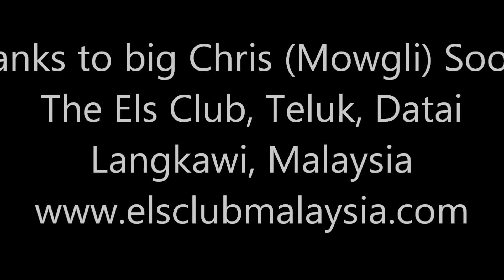Els Club Teluk Datai Langkawi: Els Club Teluk Datai is a golfers dream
The Els Club Teluk Datai can be found on the beautiful island of Langkawi, an hour’s flight from Kuala Lumpur in Malaysia.
The local hotel by the same name, Datai Langkawi, is a short 10 minuite drive away.
The Teluk Datai is easily one of the most stunning golf courses to open in SE Asia. It features an 18-hole Par 72, 6,750 yard resort golf course designed by the “Big Easy” himself, Ernie Els. In his infinite wisdom, Ernie wanted to honour the natural surroundings, so the typical sand bunkers have been substituted by natural ‘hazards’ in the form of tropical vegetation, natural streams and inspired by the wildlife you are likely to spot during your game. The holes all carry names such as Dusky Leaf, Hornbill or Macaque Manor. All of these holes lived up to their respective names on my particular visit.

As you would expect, the facilities are excellent, with buggies equipped with GPS units, professional golf lessons provided by the Troon Golf instructors, a great driving range for warming up and practice as well as personalised bag tags with your name engraved. The course really does give a truly sophisticated game experience.
Nestled within a rain forest reputedly dating back millions of years, complete with towering lush tropical foliage, the holes meander their way down to the turquoise waters of the Andaman Sea. There are two fantastic holes that quite literally play up to the sandy beach. The backdrop for the entire course is the Mat Chin Chang mountains, it’s no small wonder the club was bestowed the title the ‘World’s Best New Golf Course’ at the inaugural World Golf Awards held in November 2014 in Portugal and more recently #83 golf course in the World, voted by Golf Digest!

Given all the hilly terrain, the golf course is surprisingly flat on the front-nine. The cleverly designed sharp dogleg par-5 8th as a hole, is one of the best on the golf course. There are more elevation changes on the back-nine.The 15th for example, starts the excellent closing stretch with a wonderfully plunging 200ft downhill par-3. The cleverly designed sharp dogleg par-5 8th as a hole is one of the best on the golf course, as well as the tricky par-4 16th with its overhanging giant trees preventing a simple route to the green for any short tee shots.
After the 15th is the signature 16th hole, a 170 yard par-3 carry, over the Andaman Sea. Finally, it’s back to a very good uphill par-3 and then the terrific short par-5 closing hole allowing for a short walk to the Hornbill Cafe for a well deserved drink.

The course itself is managed by Troon Golf, which assures excellent service is provided to the highest of international standards. The Els Club Teluk Datai offers full facilities, which include; locker rooms, a Pro Shop and delicious food & beverages at the Hornbill Cafe. The Hornbill Cafe is a great place to relax pre and post games and is open to the public, so for the non golfers who would like to visit, it’s a great opportunity to enjoy a lovely meal with great service in a truly amazing setting.

Good quality golf equipment is available for hire and carts are included in the green fees. Caddies are optional and you are obliged to tip after your round. All the caddies at Teluk Datai are female and highly experienced. During my round I was saved from an embarrassing choice of club and managed a birdie thanks to my caddy, she was well worth the tip.

Green fees can be pre booked from as little as $115 per person (min 4 players). Given the high standards this Malaysian golf course offers, it should be added to everyone’s must play golf bucket list.
The Els Teluk Datai is so much more than golf as you know it, think of it more like golf meets nature at its very best.

New videos are uploaded to The Player each week.

The Player is the World's leading Bookazine (hard Backed Magazine), YouTube Channel and website for MEN ONLY! We publish a quarterly 220 page magazine that contains in-depth reviews and opinions from our team of experts, with articles and features written by some of the world's top journalists who have unrivalled access to the world's fastest, rarest, most exotic and most exciting big boys toys.